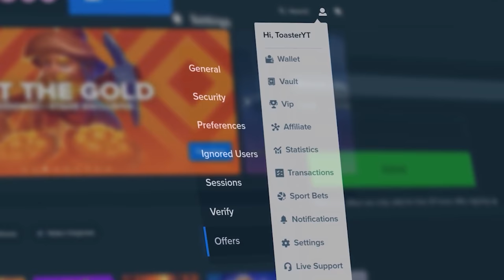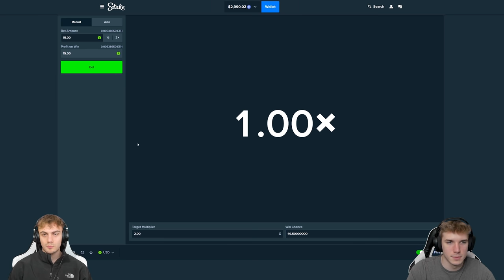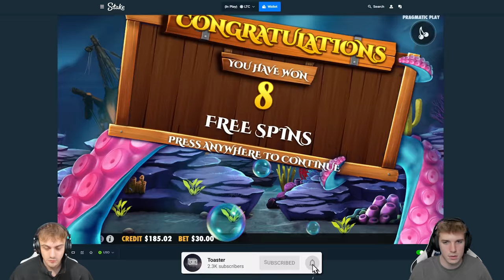THIS IS A HORRIBLE IDEA..BUT IT COULD PAY HUGE!!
we're over on release the kraken for some bonus buys. this release the kraken game is so much fun, but it's so volatile. bonus buys are always great but spinning can be just as good! in this one we do a lot of release the kraken spins and bonus buys hoping for a max win!!